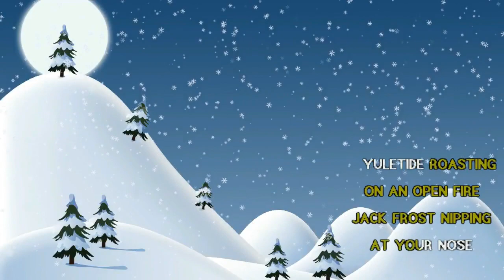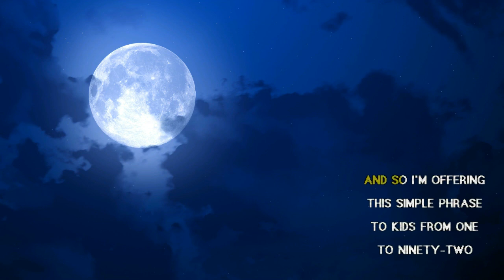The Christmas Song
The Christmas song.  Happy holidays from The Mysterydecoder Team